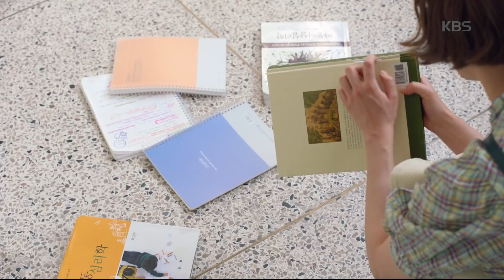☀️간만에 데이트?!☀️ 이초희 과대 축하 파티 가실께요~~! [한 번 다녀왔습니다/Once Again] 20200705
☀️간만에 데이트?!☀️ 이초희 과대 축하 파티 가실께요~~!